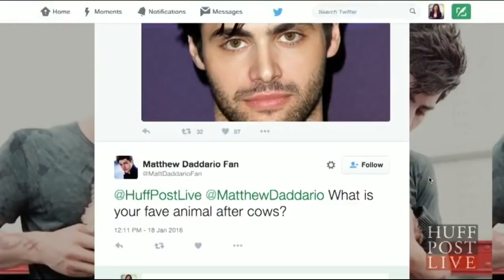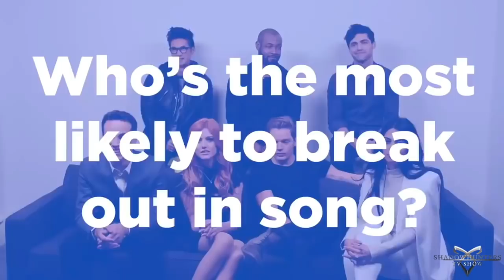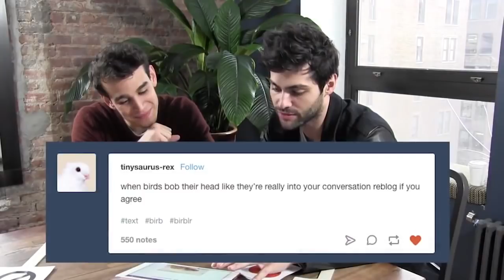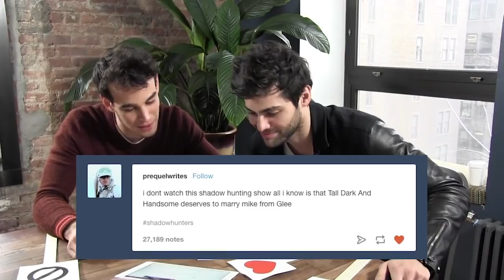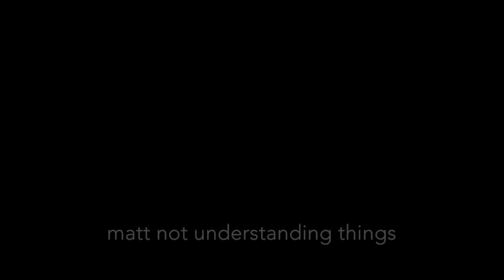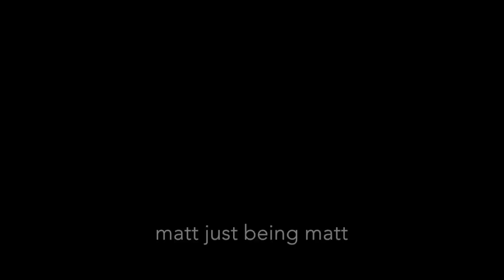The Ultimate Matthew Daddario Compilation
So I made this video on iMovie, and then it just sat there for a few months. Honestly, I was unsure of what to do with it. Uploading it to YouTube was really never part of the plan, strange as it seems. Making videos like this is just something I do, usually for my friends. But none of my friends likes Shadowhunters or even knows who Matthew Daddario is, so here we are. I hope you enjoy.
Ha. Okay. Bye.